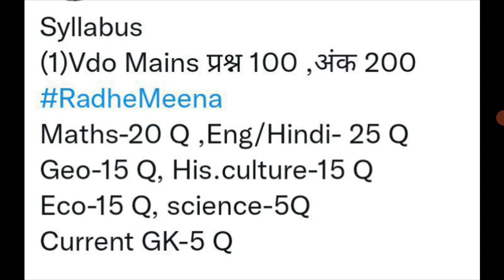VDO Mains Syllabus 2022 | किस टॉपिक से कितने प्रश्न | VDO RESULTS 2022